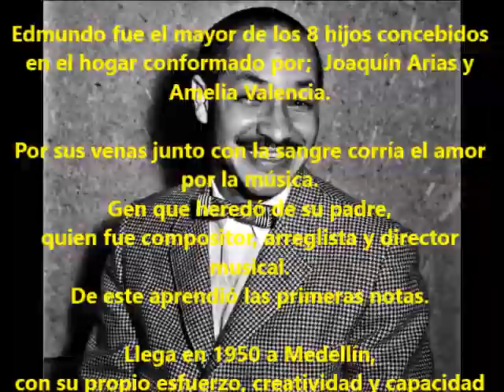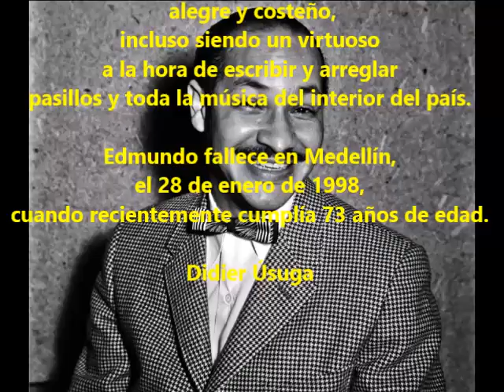RICO CALIENTE Y SABROSO. Edmundo Arias. Coros (Damaso Pérez Prado). Mambo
EDMUNDO ARIAS
El 5 de diciembre de 1925, nace Edmundo Dante Arias Valencia,  conocido en toda Colombia como EDMUNDO ARIAS O, ó “Cabeza de Nido”, apodo con el que cariñosamente lo bautizaron sus amigos; fue en Tuluá, donde vio la luz del mundo por primera vez, ciudad que por aquellos años era una de las más prospera del Valle del Cauca.

Edmundo fue el mayor de los 8 hijos concebidos en el hogar conformado por;  Joaquín Arias y Amelia Valencia.

Por sus venas junto con la sangre corría de igual manera caudalosamente el amor por la música, gen que heredó de su padre, quien fue un connotado compositor, arreglista y director musical. De este aprendió las primeras notas musicales.

Luego de trasegar con su familia, montañas, cordilleras y valles, como nómadas musicales; llega en 1950 a Medellín, quizás, amar el sol que andaba libre, libre como su inquietud musical y que con su propio esfuerzo, creatividad y capacidad logro demostrar en la difícil y competida capital antioqueña de aquella época.

Se convierte Edmundo en el músico más cubano de nuestro país, dejando obras inmortales al estilo de Pérez Prado, Severino Ramos y los grandes arreglistas de la Cuba de aquellos años. Sin olvidar nuestro folclore colombianos alegre y costeño, incluso siendo un virtuoso a la hora de escribir y arreglar pasillos y toda la música del interior del país.

Edmundo fallece en Medellín, el 28 de enero de 1998, cuando recientemente cumplía 73 años de edad.

Eventos y Producciones Didier Usuga
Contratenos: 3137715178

 Didier Úsuga y Las Mejores Viejotecas Bailables de Medellín.